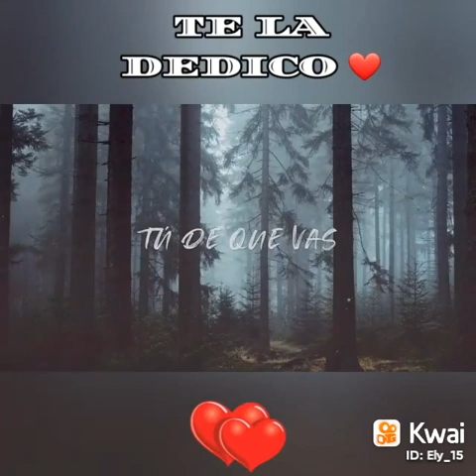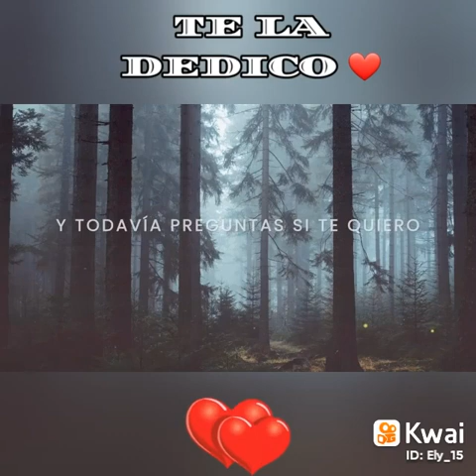9 de agosto de 2022